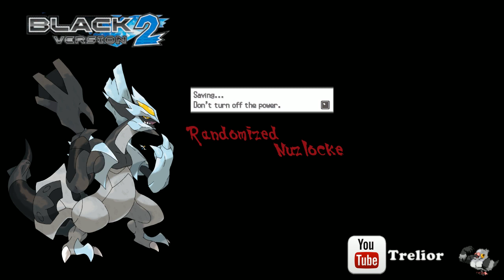Randlocke Black 2 Session Done